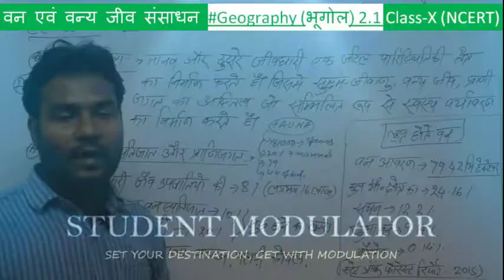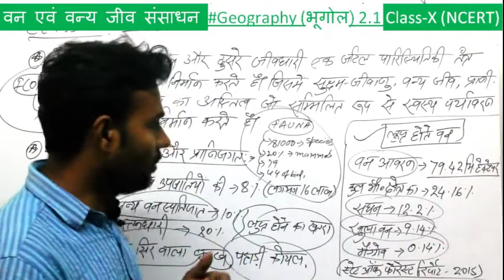Lec 2.1 | Class 10 | Geography (भूगोल) | वन एवं वन्य जीव संसाधन | NCERT | Jharkhand Board | CBSE